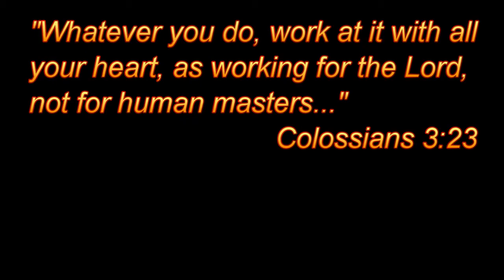Brynden Vance 2011 JV Football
Airline High School Junior Varsity